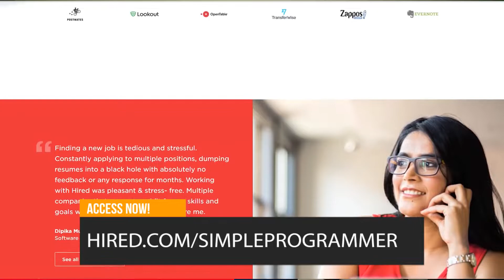Machine Learning Or Full Stack Development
Simple Programmer

So, there comes a point where you need to make some decisions in your career and there are some points where you need to choose which path to follow.

In this video, I'll share with you how you should tackle the question of which programming path to follow.

There is more to this question than we imagine and I think we should be aware of these nuances so that we can always make the right choices in our careers.

So... Machine Learning Or Full Stack Development? There's more to these questions than you know!